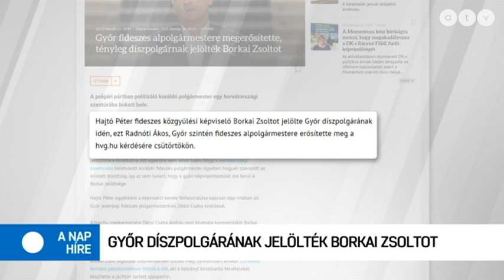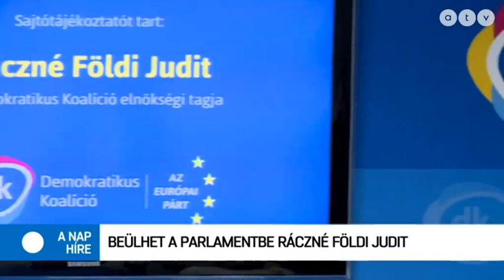MSZP | Veres Gábor a Nap híre vendége - 2023.02.17.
A műsor vendégei Nagy Attila Tibor politikai elemző, Unyatyinszky György újságíró és Veress Gábor, az MSZP médiapolitikusa.